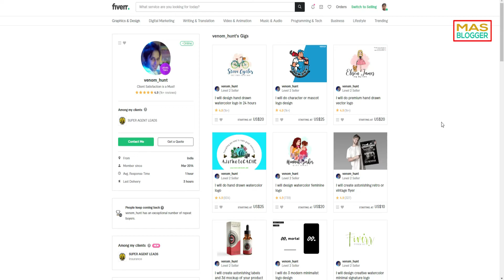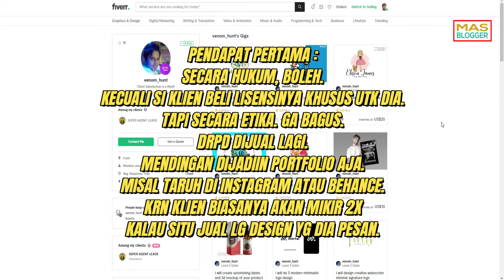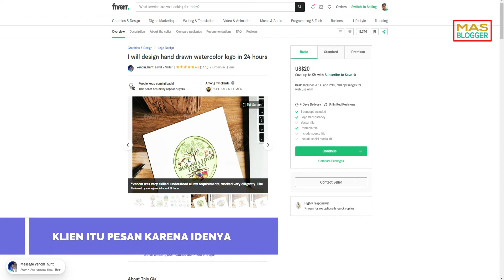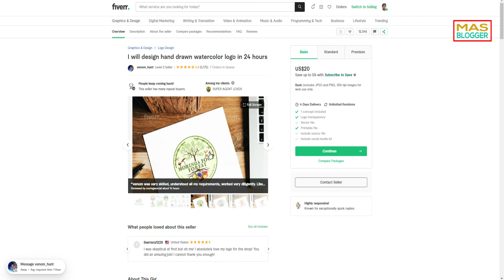BOLEH GAK HASIL KERJAAN DI FIVERR DIJUAL KE SHUTTERSTOCK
Video mas blogger kali ini membahas tentang boleh gak hasil design di fiverr di jual lagi ke microstock seperti shutterstock 2023. Yuk kita cari tahu sama-sama.